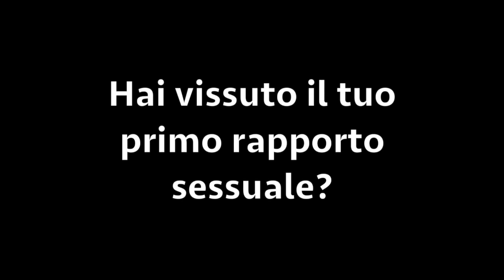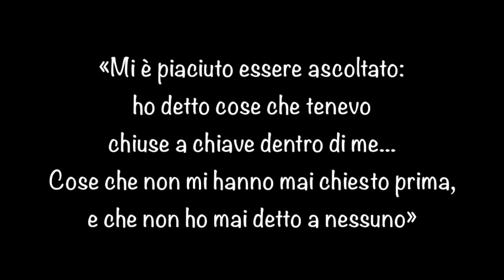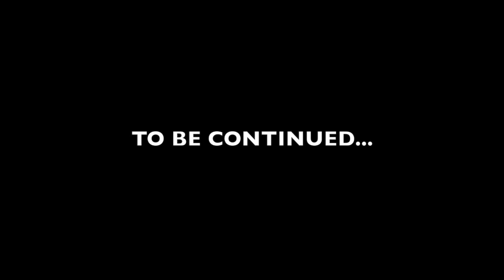On the road